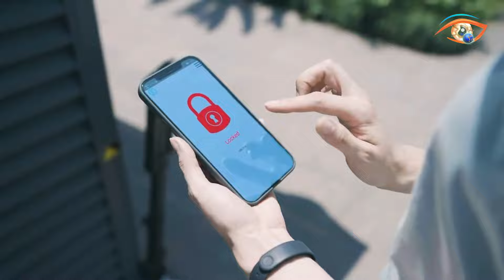10 PERSONAL TRANSPORT THAT HAS REACHED A NEW LEVEL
10 PERSONAL TRANSPORT THAT HAS REACHED A NEW LEVEL

00:00 - Introduction

00:42 - 1: Arca board
01:46 - 2: UDX AIRWOLF hoverbike
02:35 - 3: SKWHEEL ONE
03:19 - 4: Veemo SE
04:06 - 5: Onewheel Pint X & GT
04:51 - 6: EV4 Mountain Board v2
05:40 - 7: ZETAZS KNIGHT Cross
06:29 - 8: Blizwheel E-Scooter
07:16 - 9: Loomo Personal ROBOT
08:07 - 10: Bandit9 Supermarine